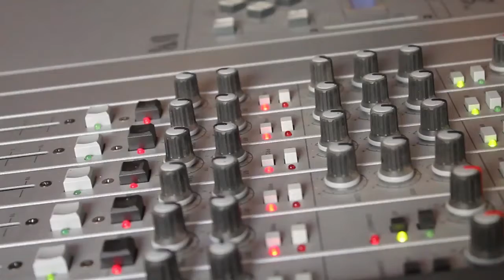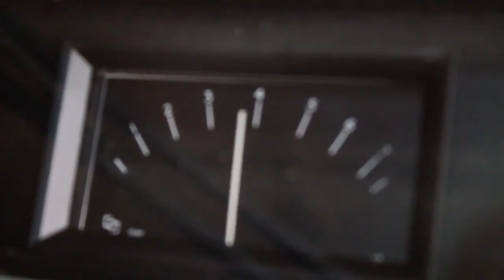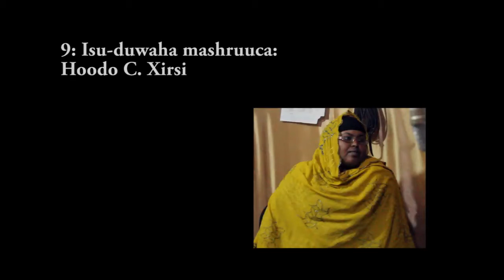Heesta_Barbaar_ee_BBC_Media_Action,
Behind_the_scenes:_Hab-samaynta_heesta_Barbaar_ee_BBC_Media_Action